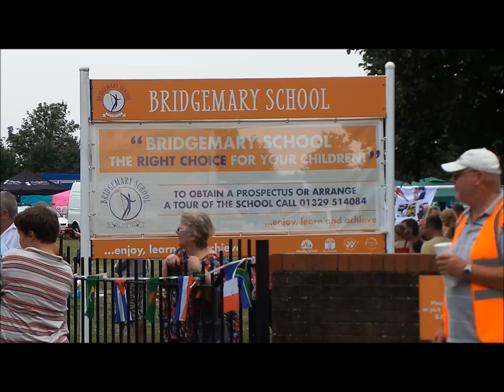Bridgemary Carnival 2014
Another fabulous Carnival by and for the people of Bridgemary, Gosport. Wonderful costumes, lots of noise and great fun.